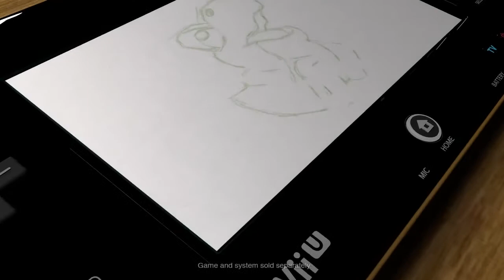Wii U - Art Academy E3 2014 Trailer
Unleash the Artist Within Wii U

This fully featured version of Art Academy introduces new and more robust lessons that make it easy for anyone to learn the basics of drawing, or to go in-depth with more advanced techniques. Everyone from beginners to experts of all ages can learn, create and share works of art. Art Academy will be available exclusively in the Nintendo eShop on Wii U.

FEATURES:

    This fully featured version of Art Academy offers a wide range of lessons, from beginner to advanced.
    Anyone can learn to draw by working through multiple teaching modes. Different lessons are unlocked by playing the game. Each lesson teaches a new art technique.
    In addition to still subjects, Free Paint mode now includes 360-degree panoramic landscapes, so users can look around and find their own compositions to re-create.
    For the first time in the Art Academy series, artists can opt to work with the charcoal medium, in addition to paint, pastels, colored pencils and pencils. Choose from many different tools to create stunning works of art, all displayed for the first time in beautiful high definition.
    The touch screen of the Wii U GamePad controller makes a great canvas, and artwork can then be displayed on the TV for all to see and appreciate.
    Finished artwork can be saved to an SD card, and displayed in a personal virtual art gallery.
    Artists can record their creation process as a video and will be able to view it afterward.
    Share works of art by posting directly to the Art Academy community on Miiverse.